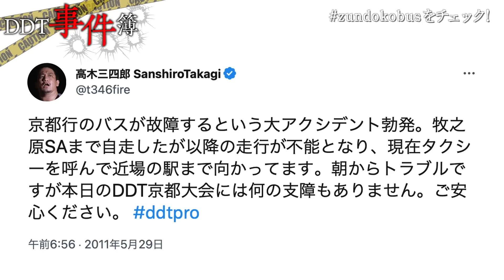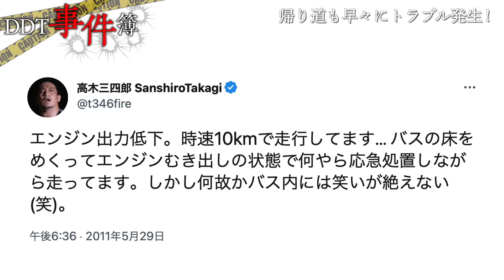今だから笑って話せる大事件！巡業バスで大騒動！【DDT事件簿④前編】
DDT26年の歴史を振り返り、その数々ある事件を深堀する「DDT事件簿」。第4回の今回は、DDTのリング以外で起きた大事件…当時の様子を高木三四郎大社長・今林久弥GM・大石真翔・木曽大介レフェリーが振り返る…いい大人4人の昔話に花が咲き、大事件ながらも大爆笑なトークに！

▶︎DDTオンラインストア
DDTグッズのお買い求めはこちらから！

▶︎DDTの試合のチケット
【チケットぴあ】

▶WRESTLE UNIVERSE
DDTプロレスのあらゆる動画が月額900円で見放題！
他にもCyberFightグループのほぼ全試合やオリジナルコンテンツも！

▶︎選手Twitter
【ハリマオ】